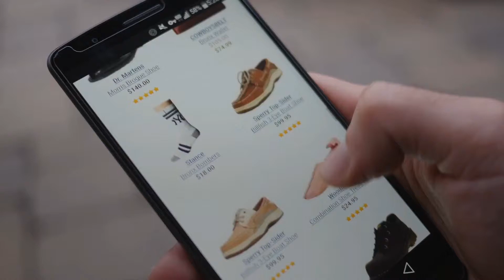Cyber Monday Week | Transformers Toys: Transformers The Last Knight Premier Edition Deluxe Bumblebee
New! 2019 Black Friday / Cyber Monday Play Figures Deals and Updates.

Black Friday / Cyber Monday Transformers The Last Knight Premier Edition Deluxe Bumblebee Figure by Transformers

Black Friday / Cyber Monday Hasbro Transformers B0899ES0 - Robots In Disguise 3-Step Changers Optimus Prime, by Hasbro

Black Friday / Cyber Monday Transformers Robots in Disguise Combiner Force 3-Step Changer Bumblebee Figure by Transformers

Black Friday / Cyber Monday Transformers The Last Knight Premier Edition Voyager Class Optimus Prime by Transformers

Black Friday / Cyber Monday Transformers The Last Knight Armour Turbo Changer Megatron Figure by Transformers

Black Friday / Cyber Monday Hasbro Transformers B0897ES0 - Robots in disguise 3-Step Changer Bumblebee, Actionfigur by Hasbro

Black Friday / Cyber Monday Transformers C1122EU40 Playskool Heroes Rescue Bots Knight Watch Bumblebee Die-Cast Toy by Transformers